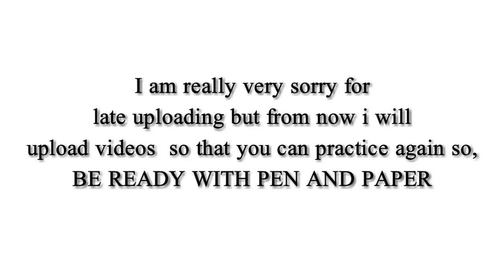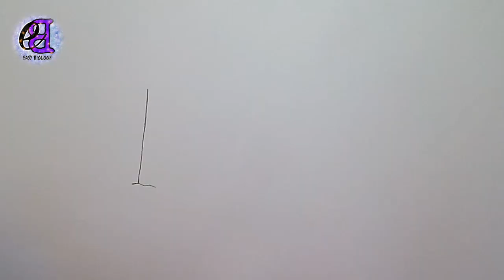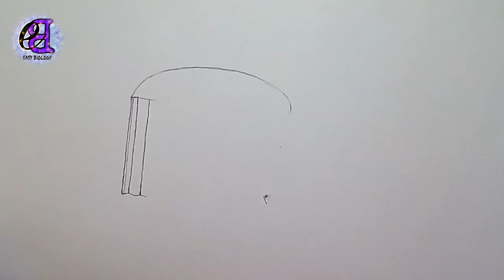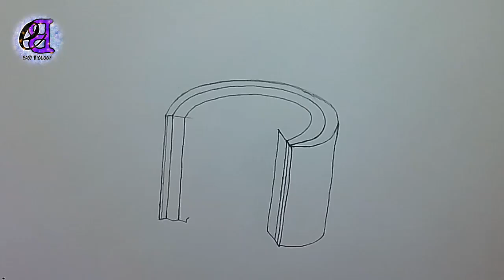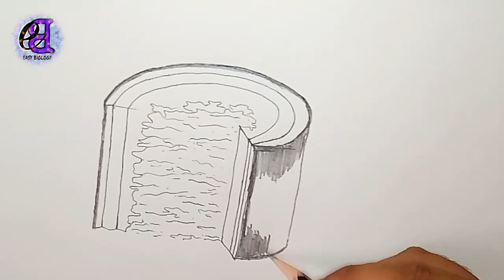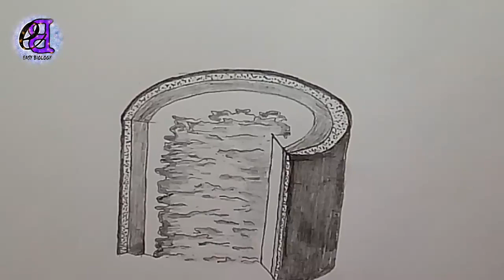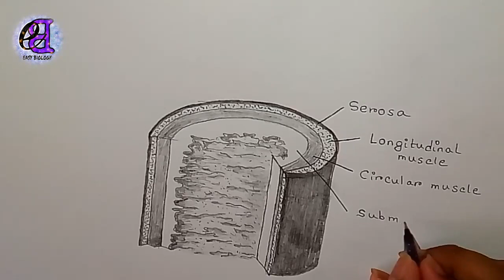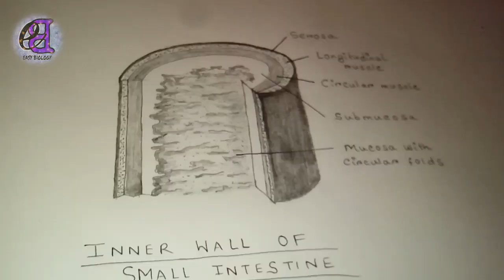How to draw the structure of inner wall of small intestine|easy biology with arpan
* sorry for vibration in video *

INNER WALL OF SMALL INTESTINE : -

                     The interior walls of the small intestine are tightly wrinkled into projections called circular folds that greatly increase their surface area. Microscopic examination of the mucosa reveals that the mucosal cells are organized into finger-like projections known as villi, which further increase the surface area. Each square inch of mucosa contains around 20,000 villi. The cells on the surface of the mucosa also contain finger-like projections of their cell membranes known as microvilli, which further increase the surface area of the small intestine. It is estimated that there are around 130 billion microvilli per square inch in the mucosa of the small intestine. All of these wrinkles and projections help to greatly increase the amount of contact between the cells of the mucosa and chyme to maximize the absorption of vital nutrients.

The small intestine processes around 2 gallons of food, liquids, and digestive secretions every day. To ensure that the body receives enough nutrients from its food, the small intestine mixes the chyme using smooth muscle contractions called segmentations. Segmentation involves the mixing of chyme about 7 to 12 times per minute within a short segment of the small intestine so that chyme in the middle of the intestine is moved outward to the intestinal wall and contacts the mucosa. In the duodenum, segmentations help to mix chyme with bile and pancreatic juice to complete the chemical digestion of the chyme into its component nutrients. Villi and microvilli throughout the intestines sway back and forth during the segmentations to increase their contact with chyme and efficiently absorb nutrients.

* be easy and take it easy*